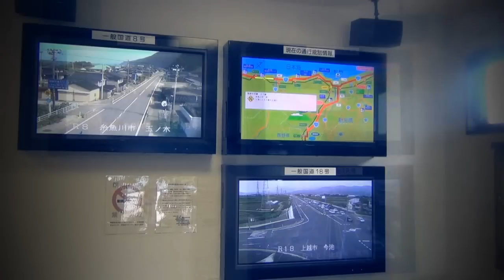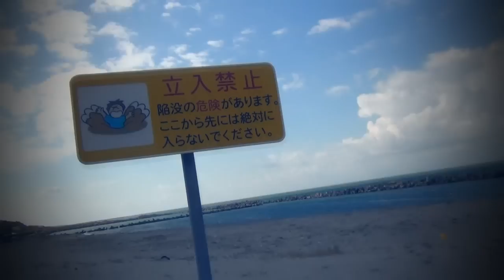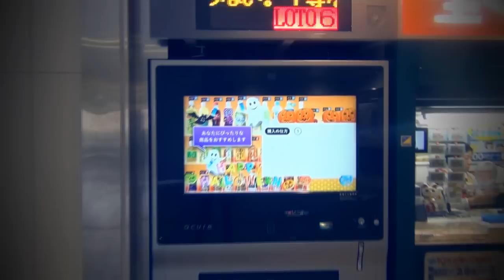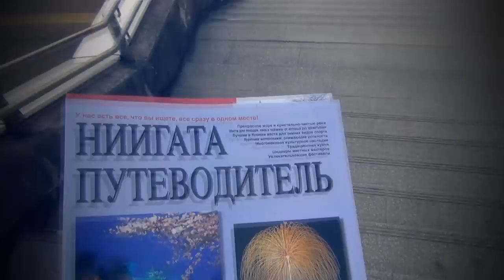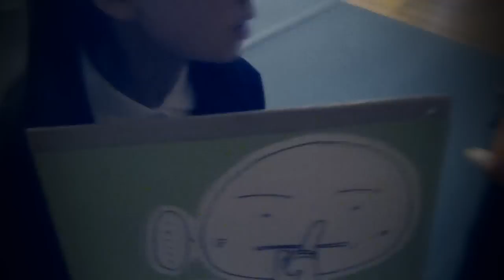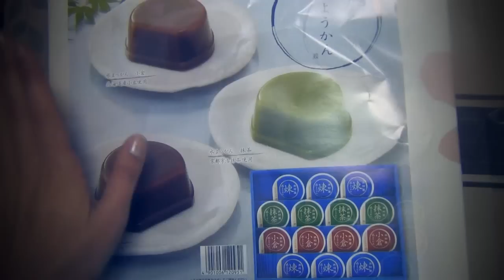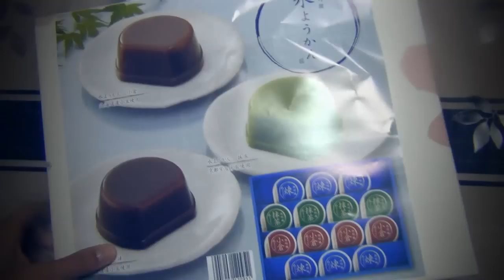ЯПОНИЯ ♥ Ниигата ♥ Море ♥ МЛАДШАЯ ШКОЛА ♥ Странные Сладости ♥ Женя Гейн